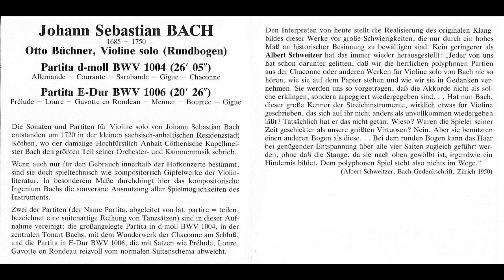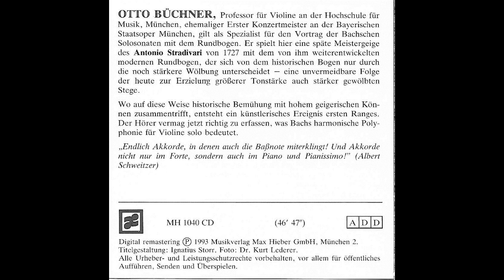Bach Partita in D minor BWV 1004 and Partita in E major BWV 1006 - OTTO BÜCHNER with Rundbogen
Otto Büchner plays Bach's Partita in D minor BWV 1004 and E Major BWV 1006 with a Rundbogen on a 1727 Stradivarius violin.

This audio was ripped from a CD. I have the vinyl version of this recording that I plan on ripping and uploading once I can get a better turntable running.